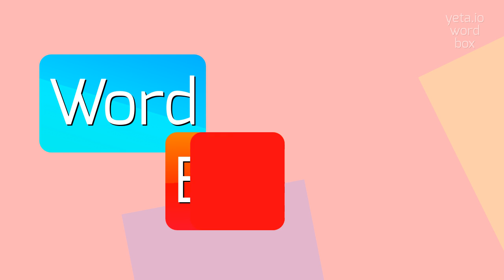How to say "nonsporting"! (High Quality Voices)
Watch in this video how to say and pronounce "nonsporting"!